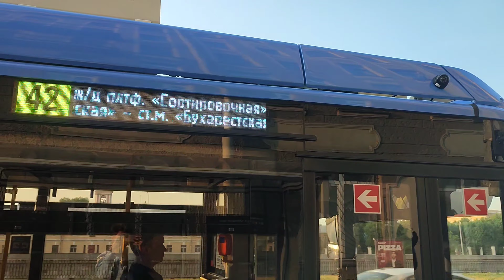Первый день работы 42-го троллейбуса!